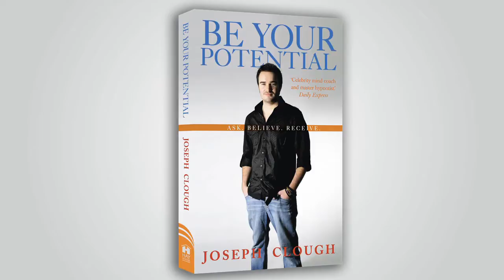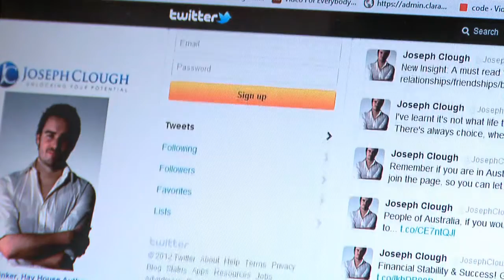'Be Your Potential' by Joseph Clough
magine a life free of limitations... What would you achieve?

Joseph Clough has been helping people transform their lives since he was 18 years old. His own journey from a shy, anxious youth to an influential life coach has given him a unique perspective on how we can move beyond our
past selves. Joseph now shares with you the fresh, dynamic techniques he has learned from 10 years' experience helping all kinds of people meet their potential, including many high profile clients.